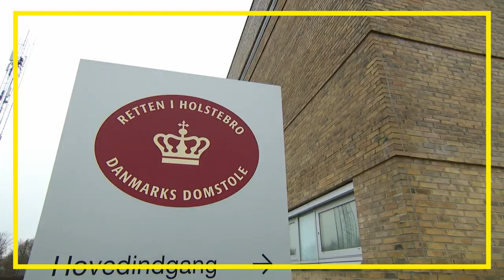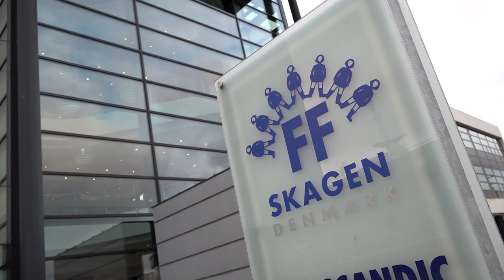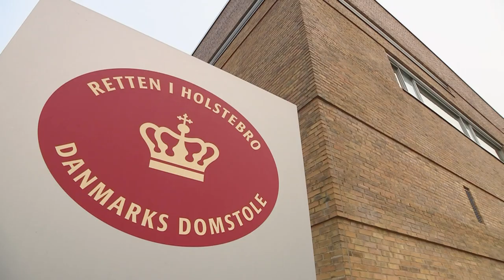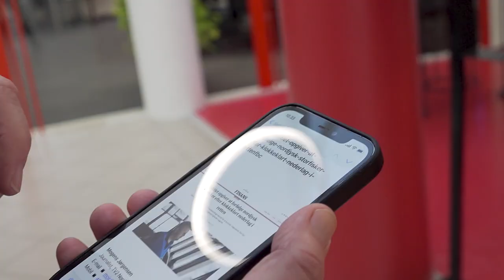Danmarks rigeste fisker er milliardær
Storfiskeren Henning Kjeldsen blev dømt til at betale næsten en kvart milliard i bøde i fiskerihistoriens største retssag. Nu er han frikendt. Hvad skete der?